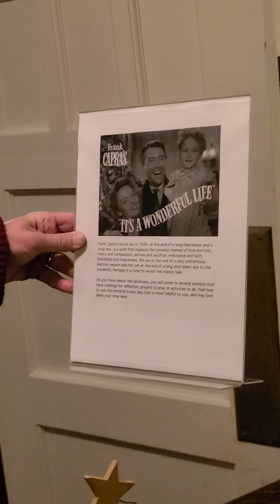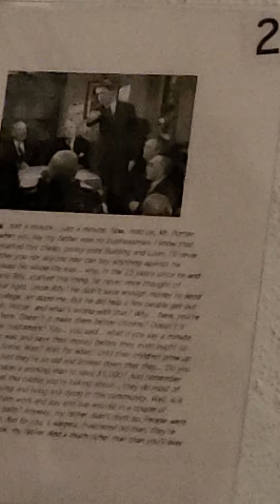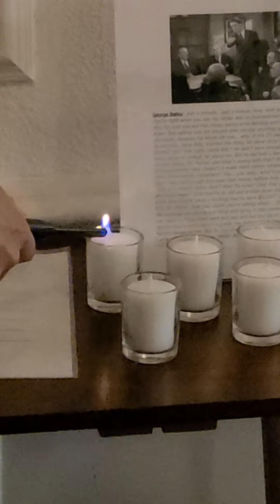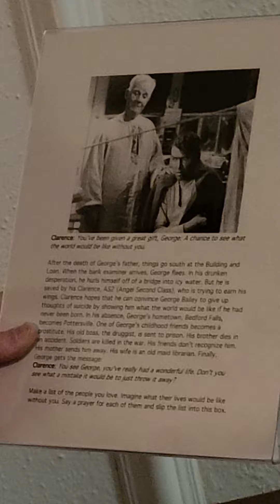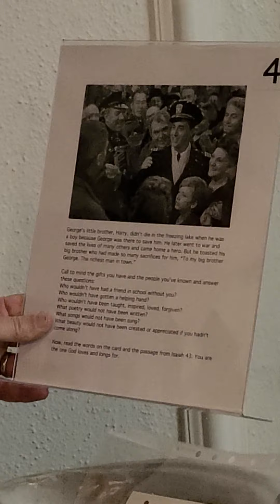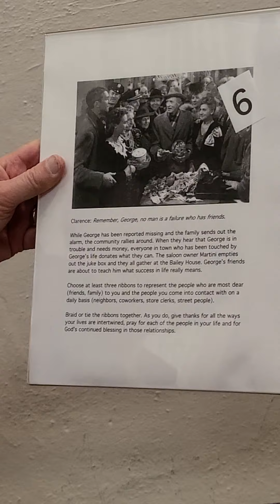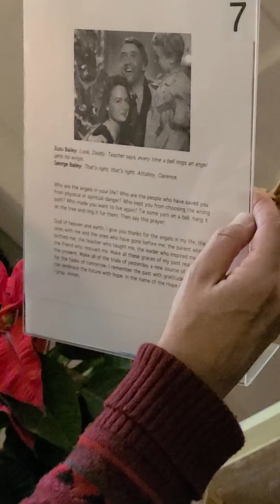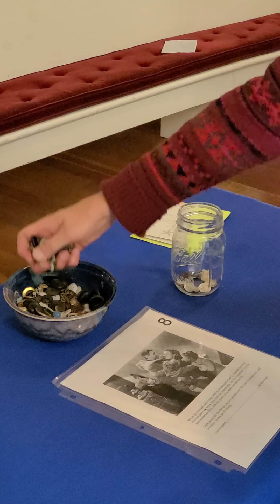It's A Wonderful Life Advent Message 2020